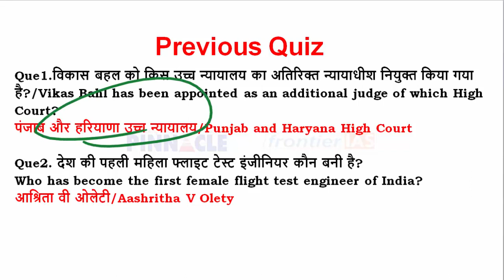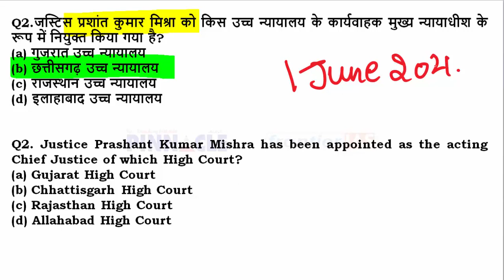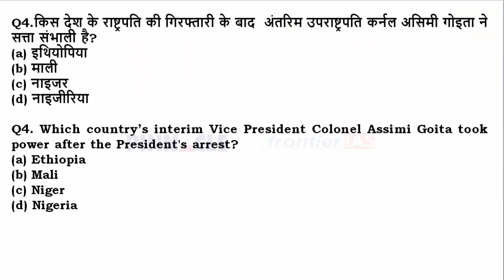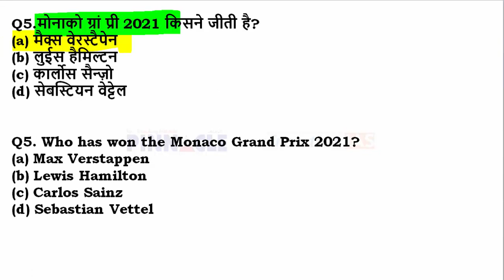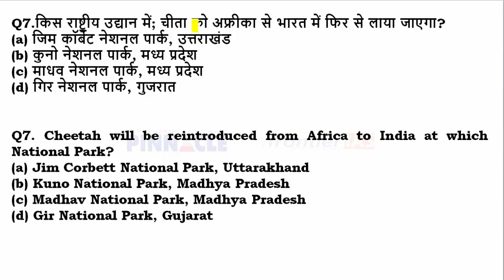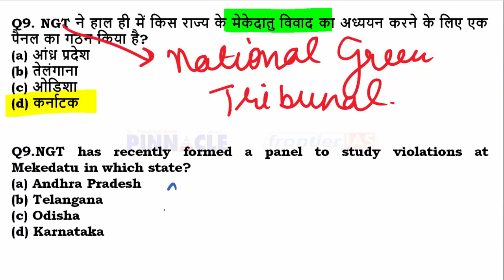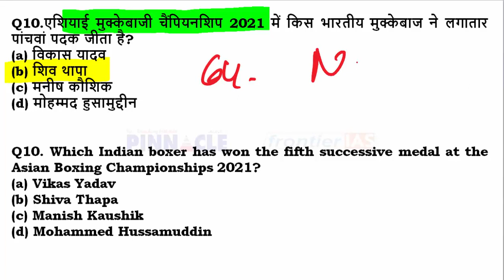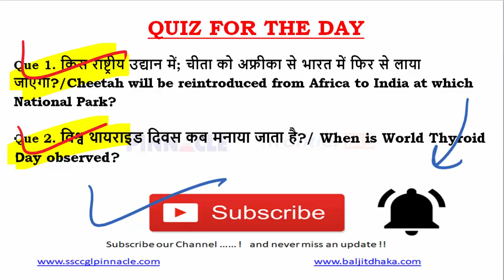27th May 2021 hindi current affairs | daily current affairs